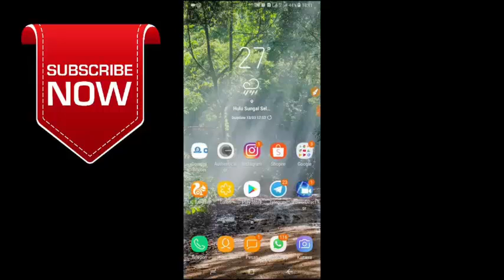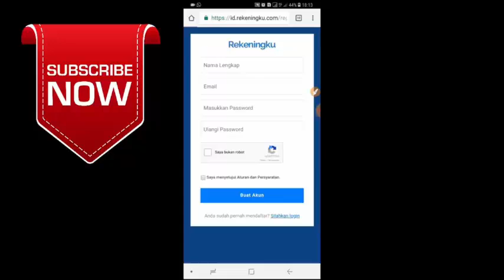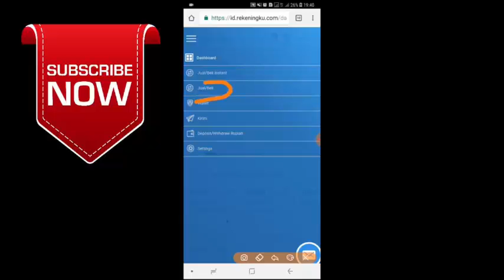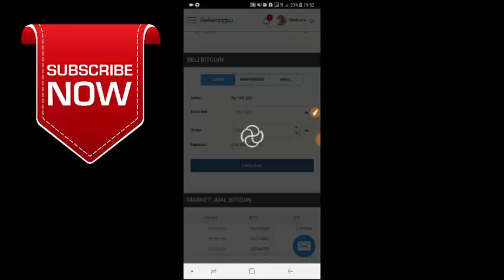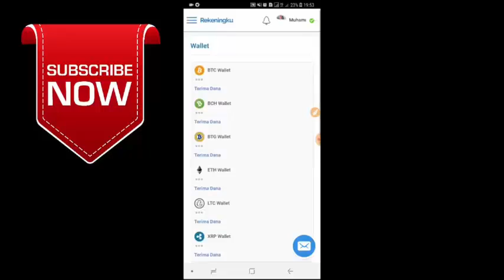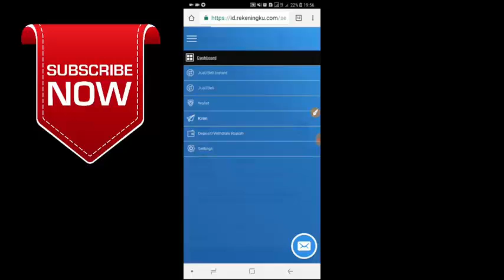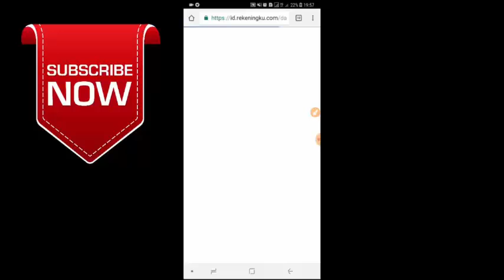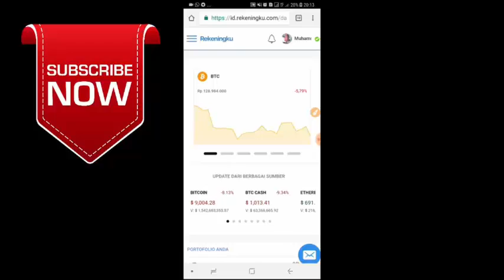Give Away Gokil!!! Daftar di Situs ini Langsung Bisa Dapat 15 XRP = Rp 160 Ribu ¦¦ Buruan Daftar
Disini hanya sebuah tutorial belaka tidak ada maksud apapun, hanya sebuah pemahan mengenai suatu hal.

Ayo semua ny daftar langsung dan komen sbnyak byk ny yak dgn format alamat ripple kalian (harus akun rekeningku.com) dan destination tag ny,, pemenang di ambil dri yg dftar d link refferal saya,, langsung saja daftar d sini...

1. Daftar d link d deskripsi video ini
2. Akun harus sudah terverifikasi
3. Harus wallet addres dari rekeningku. Com
4. Format komentar alamat wallet ripple dan Destination Tag ny

Jangan bekerja untuk uang mulai saatnya uang yg bekerja untuk kita, gimana caranya? Kunjungi website mining legit ayo buruan join free 150 gh/s. Min Wd 0.0002 BTC Bisa ditinggal walaupun pc/hp mati mining tetap jalan.

Nb. Gunakan dana Bebas! Siap Dan Yakin.

Dan yg baru mulai kenal Dunia crypto Anda terlabih dulu daftar wallet saja disini Daftarlah dompet/wallet simpan btc terlebih dahulu disarankan daftar di 3 dompet ini ya?

*Tahukah Kamu 1 Bitcoin = tembus Rp.150jt WOW, sangat luarrrr biasa, cocok utk investasi jangka panjang. Mulai gabunglah dari sekarang agar masa tua Anda akan bahagia dan bebas finansial.*

•┈:sparkles:••✦✿✦••:sparkles:┈•
*GABUNG JUGA GROUP SHARINGNYA*
BUKTIKAN ! ! !

*Rumus Keren Sukses, Khayal + kerja keras + doa = kenyataan. Thats True.*

Panen terus panen, panen!
_Oke itu saja info kali ini._
_Sukses terus ya Guys.